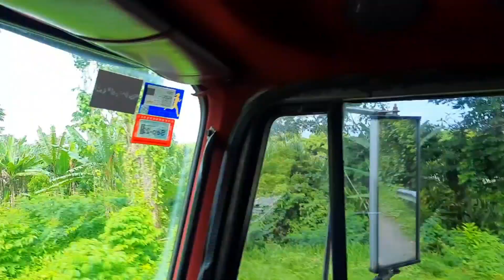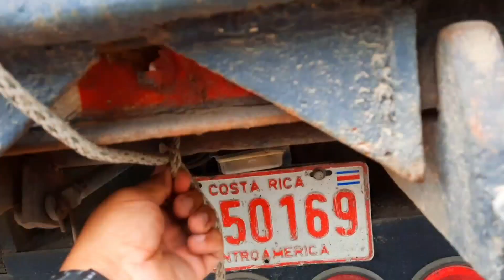Celebrando los 1000 suscriptores en Mack 🇨🇷